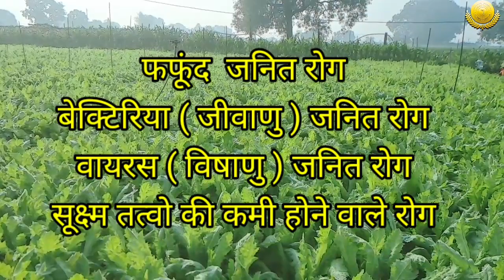अफीम की फसल में लगने वाले सभी रोगों की पूरी जानकारी // afim ki kheti me lagne wale rog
अफीम की फसलमें लगने वाले सभी रोगों की पूरी जानकारी // afim ki kheti me  lagne wale rog